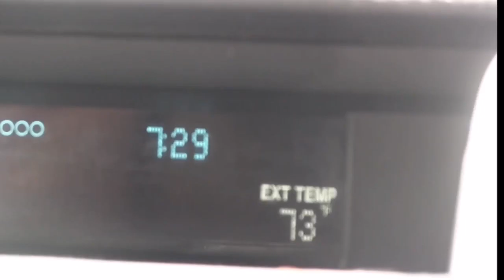Apple Springs Announcements Number 420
Blaze it